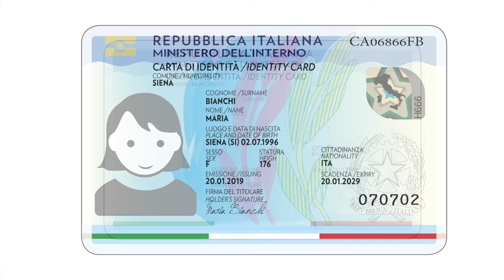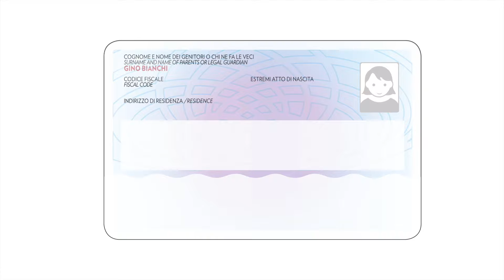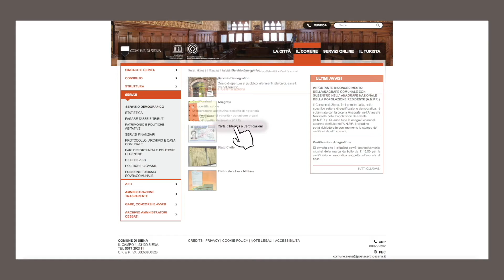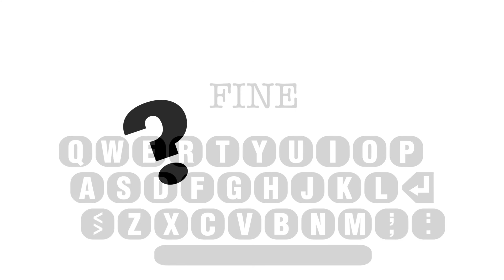Il Comune Vicino a Te: carta di identità elettronica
Oggi parliamo della carta di identità elettronica: come rinnovarla, a chi rivolgersi e cosa occorre.

👉Partecipa anche tu e inviaci i tuoi suggerimenti, cercheremo di trasformare i tuoi dubbi in risposte chiare!